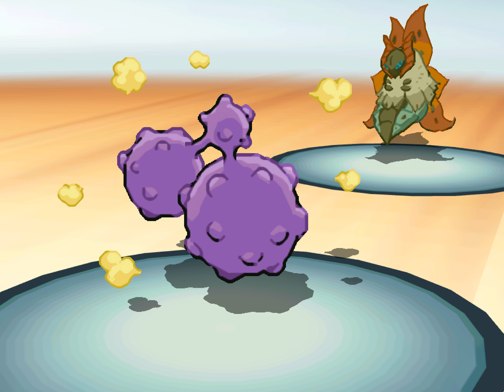Pokémon Black Version 2 (French) - Catching Volcarona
Enter the Relic Passage where a cave is below the building to the Pokémon World Tournament and use Strength to clear the maze. One opening leads to the Relic Castle where you’ll eventually find Volcarona. Save your game before you interact. Volcarona is on Level 35. If you defeat it, you’ll have the 2nd chance later after you beat the Elite Four. It will be on Level 65 for your 2nd chance later on. Net Balls would be recommended since Volcarona is Bug/Fire type.